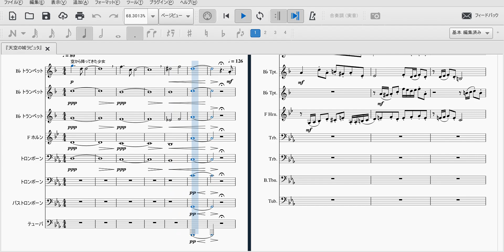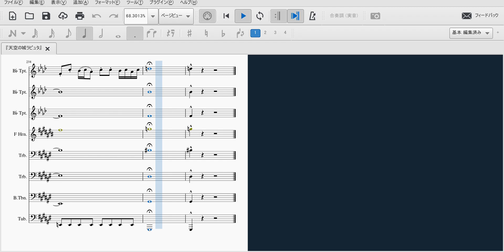LAPUTA, Castle in the Sky (Brass Octet)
『天空の城ラピュタ』（金管八重奏）

空から降ってきた少女
ハトと少年
愉快なけんか
ロボット兵（復活～救出）
タイガーモス号にて
君をのせて